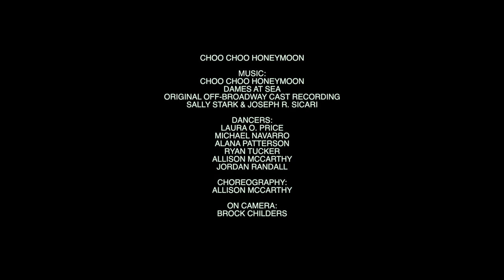Choo Choo Honeymoon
CHOO CHOO HONEYMOON (Dance)

Sally Stark & Joseph R. Sicari

Dancers:
Laura O. Price
Michael Navarro
Alana Patterson
Ryan Tucker
Allison McCarthy
Jordan Randall

Choreography:
Allison McCarthy

On Camera:
Brock Childers